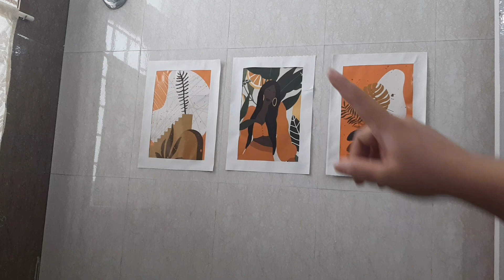Small bathroom makeover🌿Indian bathroom